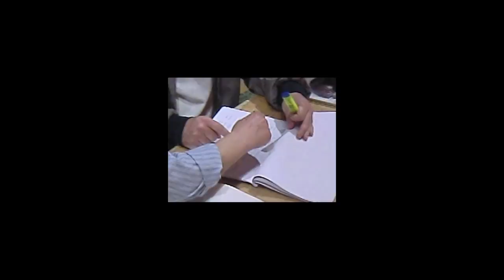Nuccio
La compagnia "Amici del teatro di Nicolosi", presenta il docu-ricordo in memoria dell'attore e regista, Nuccio Pappalardo.